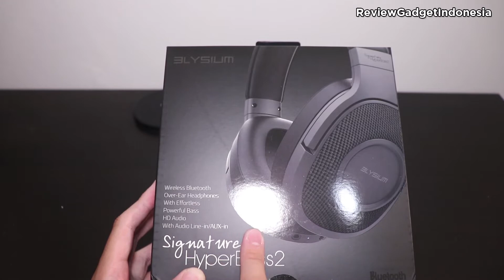Unboxing dan Review Bluetooth Headphone Elysium Signature Hyperbass 2 - Apakah seHyperBass itu???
Hello guys,
Pada kesempatan kali ini reviewgadget akan melakukan unboxing dan review produk Headphone Bluetooth Elysium Signature Hyperbass 2, apakah memang sebagus itu??, langsung saja ditonton